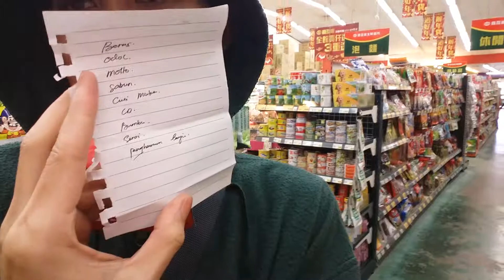Voucher belanja gratis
Hongpau